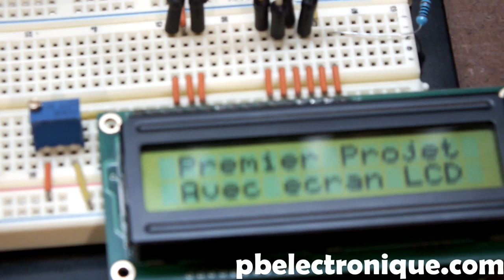[6] Programmation de PIC en C Gérer un Écran LCD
Dans ce 6ième tutoriel sur la programmation de PIC, je vous explique comment gérer un écran LCD. Le fonctionnement des pins et les principales commandes que l'on peut faire exécuter à l'écran. La commande Lcd_Init, Lcd_Cmd et Lcd_Out.